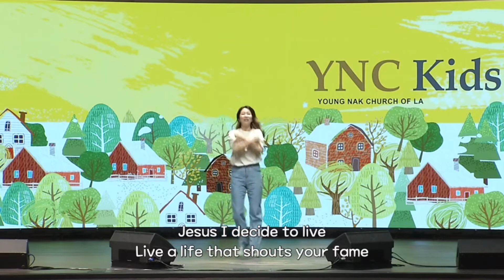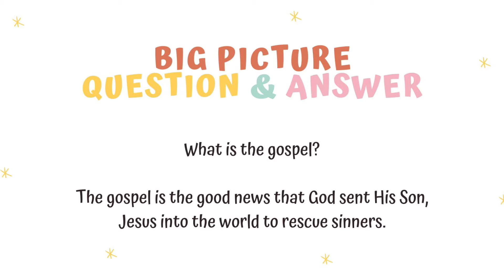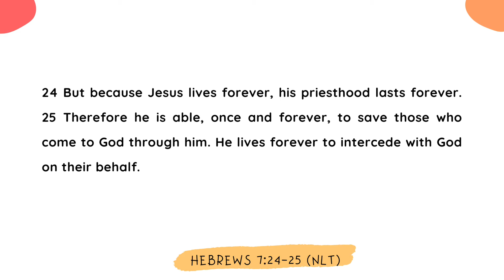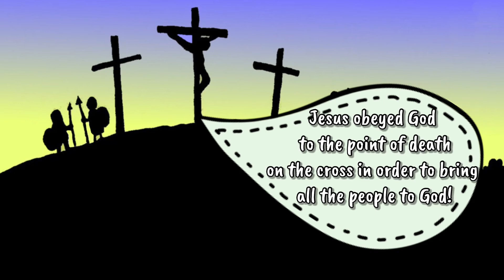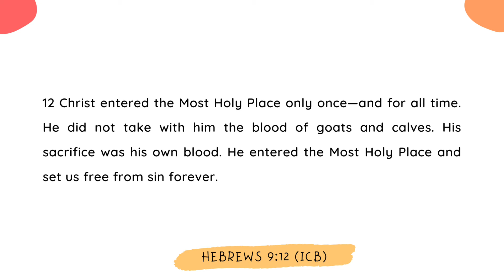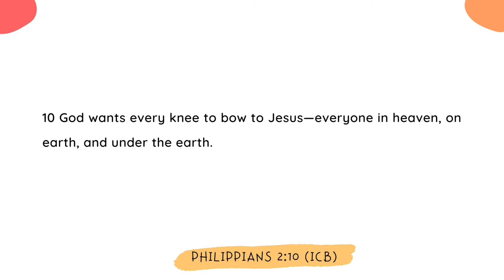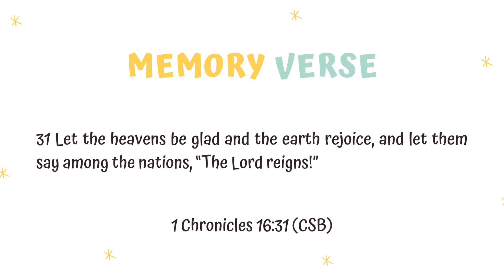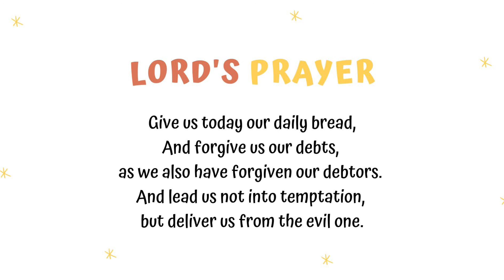나성영락교회 Kids Lower - Jesus Is Better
Pastor Euodia Choi / Hebrews 1-8
Grades: K-2nd

Praise Songs:
1. Shout Your Fame - Artist : Hillsong Kids; Album; Follow You
2. You Are Good - Artist: Brian Johnson and Jeremy Riddle; Mercy/Vineyard publishing
3. Send Me - Artist : Yancy; Album : Deep Sea Discovery VBS 2016